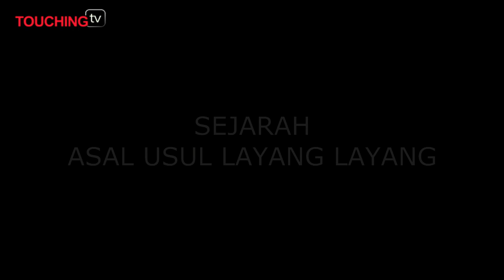PENEMU LAYANGAN TERNYATA BUKAN ORANG SEMBARANGAN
Halo Guys
Penemu layangan ternyata bukan orang ecek ecek guys, melainkan para ilmuan terkemuka, meskipun benda ini digandrungi oleh para anak kecil, ternyata penemunya bukan orang sembarangan. Simak videonya